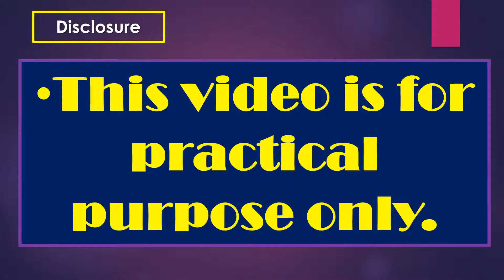Ultrasound cases 295 of 2000 || Multiple Breast Cases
Practical Ultrasonography - Multiple Breast Cases

Echogenic fibroaglandular area is also normal in all quadrants. Small hypoechoic nodule measuring 5.8 mm at 12 o clock position 1.5 cm from skin surface is noted.